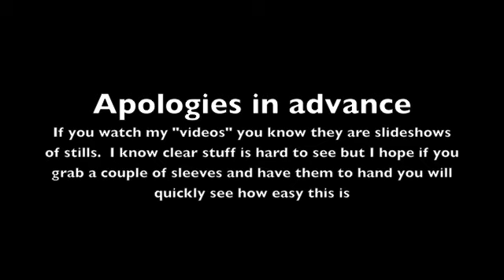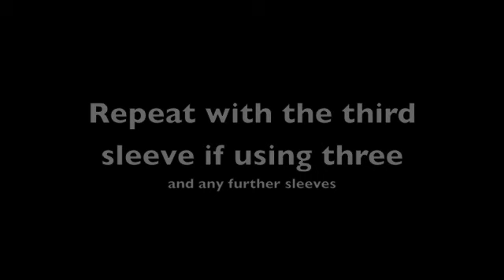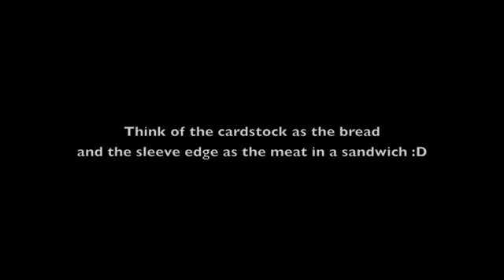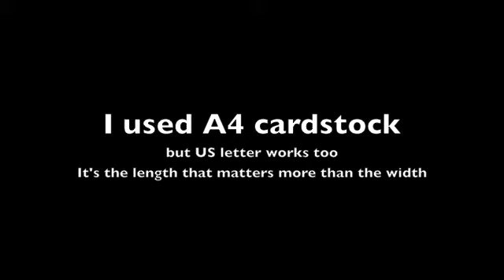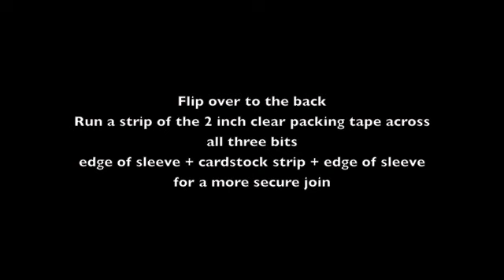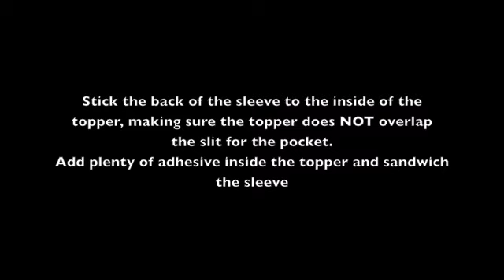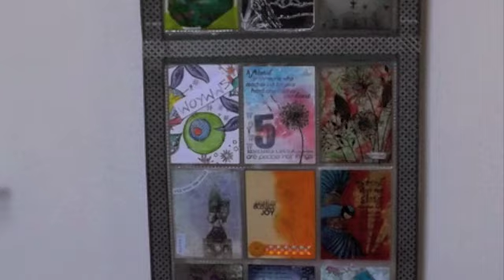ATC displays from baseball card sleeves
Easy Portrait version - easy landscape and complex portrait versions linked in that post